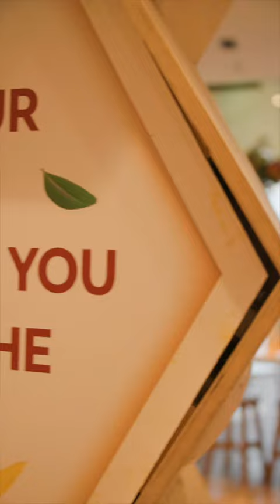Bee The Change Minute Edit - James Rose Photography and Video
I did some work for a marketing company who were producing  publicity for an environmental initiative taking place at the Bluewater Shopping Centre during August this year. I was booked to shoot photos and video of the first ECO Workshop, Bee The Change, and edit a 15 second vertical video within 4 days to be used as promotional material for upcoming  workshops at the shopping centre. I booked fellow photographer Paul Dale and we shot the event, this was definitely a 2 person shoot and the budget allowed for it.

The photos Paul took were sent the next day and the video edit, which I shot, a few days later after a number of revisions. In addition to the 15 second video edit I took the liberty of including a 1 minute edit, mainly for my own benefit, as I had shot some lovely footage, which couldn’t be included in the short 15 second version.

It is always nice to work with a second shooter and Paul Dale took some fantastic photos, leaving me free to focus on the video. With more corporate work coming in I look forward to booking additional personnel for bigger projects.

PS - video and photographic permissions were given for everyone appearing in this video.